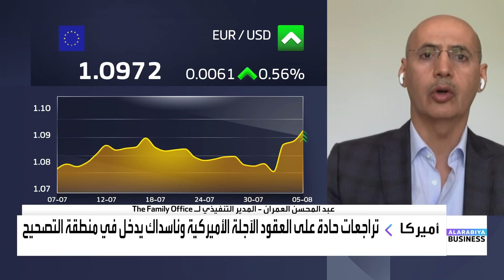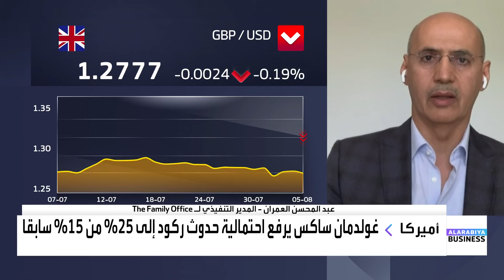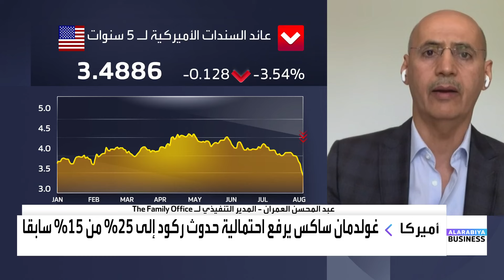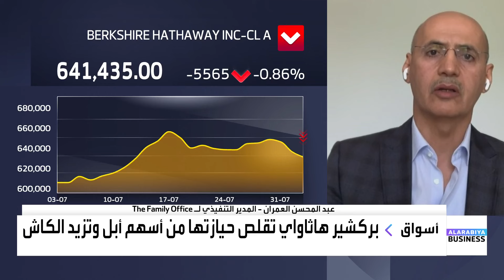متى تصبح التراجعات في الأسواق فرصة للشراء؟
المدير التنفيذي لـ The Family Office عبد المحسن العمران:
📌الفدرالي متأخر في خفض الفائدة وسيتجه في سبتمبر لخفضها 0.5%
📌الأوضاع الجيوسياسية لا تبشر بالخير وهو ما يجنب المستثمرين المخاطرة